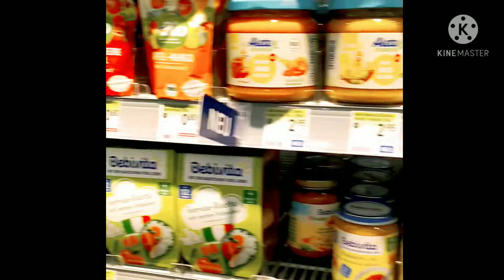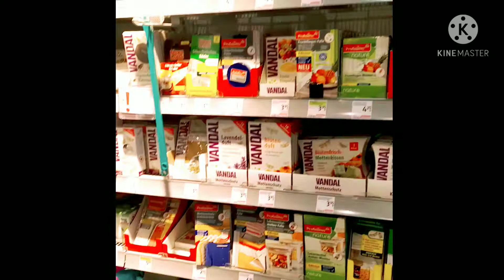Vienna shopping mall